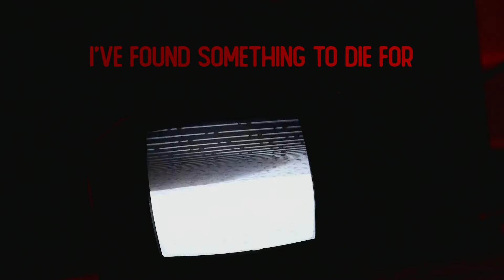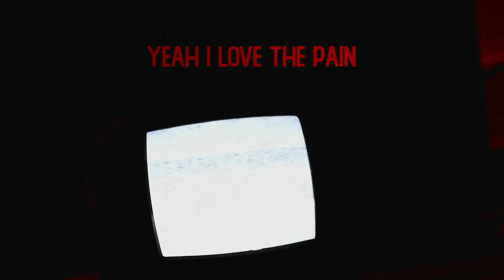DonnyJ - History (Official Lyric Video)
DonnyJ - History

Produced/ Written/ Engineered By DonnyJ
Mixed/ Mastered By Ninski
Visuals By DonnyJ